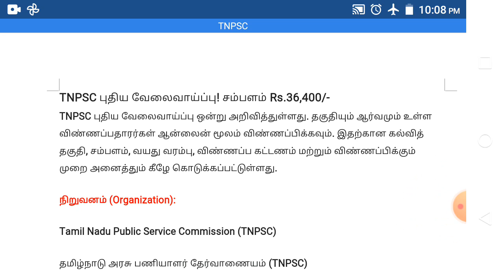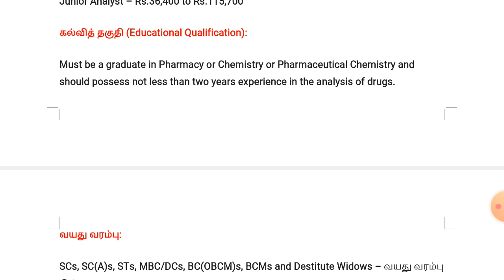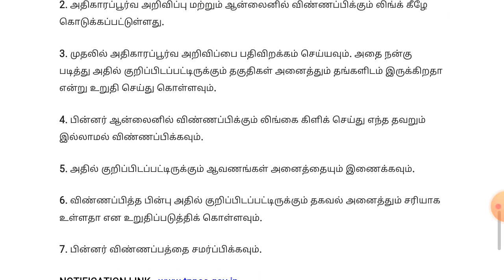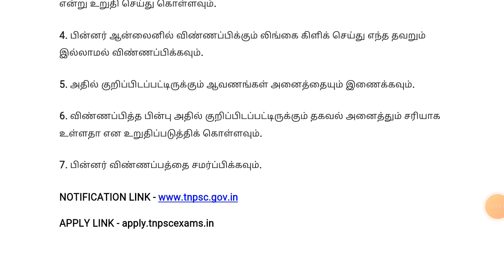TNPSC புதிய வேலைவாய்ப்பு | TN govt jobs 2023 | Tamilnadu government jobs 2023 | Job vacancy 2023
TN govt jobs 2023 | Tamilnadu government jobs 2023 | Job vacancy 2023 | TN govt jobs 2023 in tamil | Government jobs 2023 in tamil | Tamilnadu govt jobs 2023 in tamil | Government jobs 2023
APPLY LINK - apply.tnpscexams.in